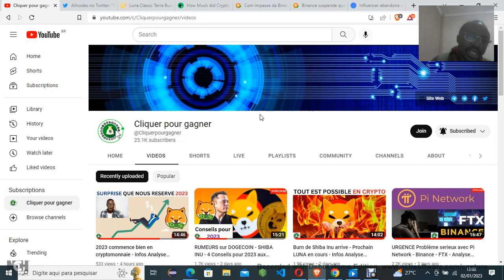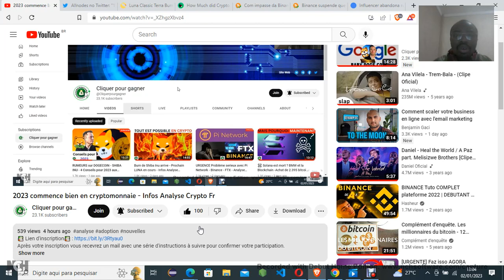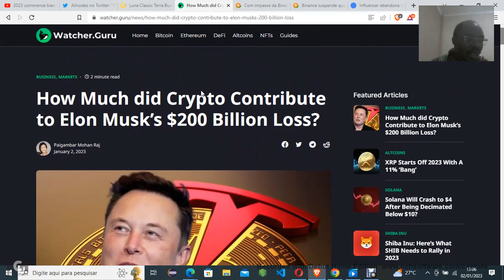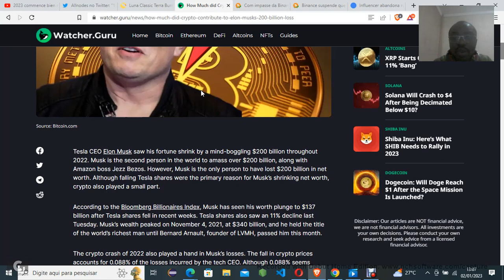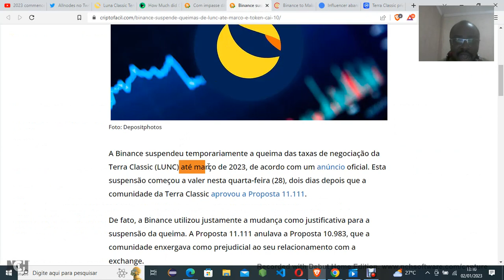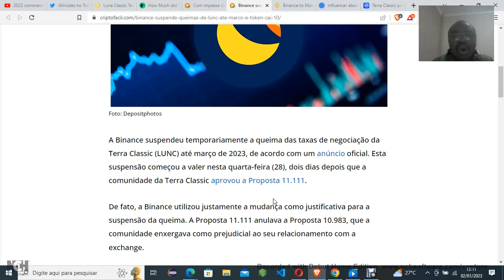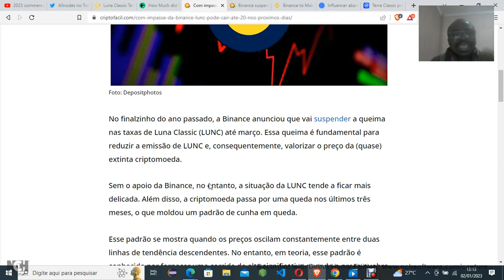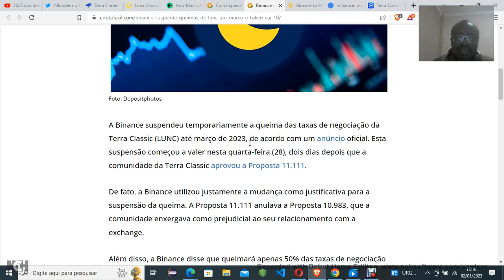Information URGENTE et IMPORTANTE sur Terra Luna Classic LUNC - Analyse Crypto Fr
Contactez nous sur WhatsApp
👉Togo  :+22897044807